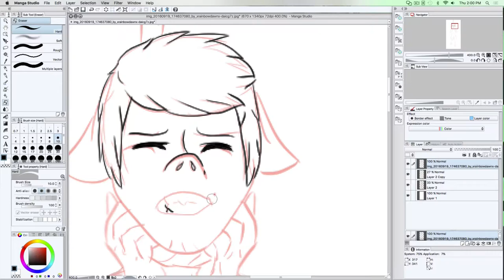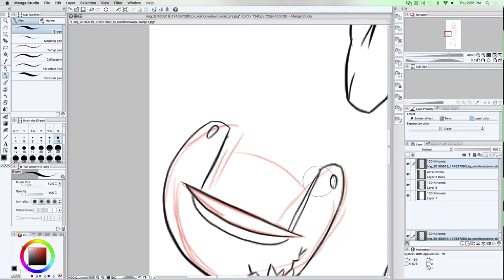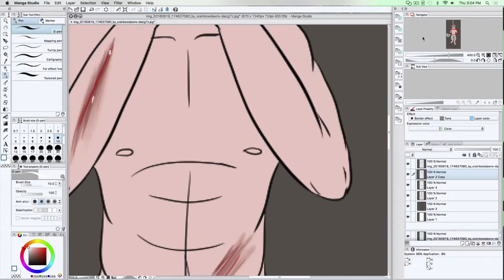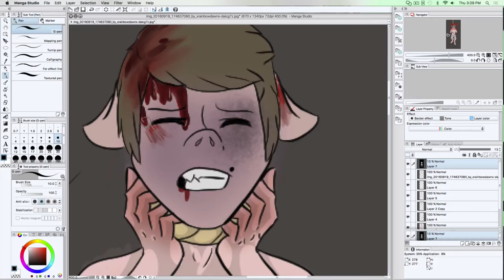SPEEDPAINT: Hang the pig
idk y i drew this, i just had this epic story in my head about vans and the crew and wildcat gets captured and hanged….idk
Song; Cult to follow- Leave it all behind